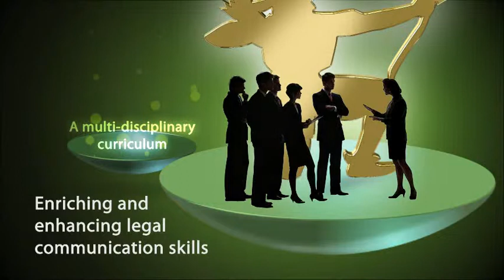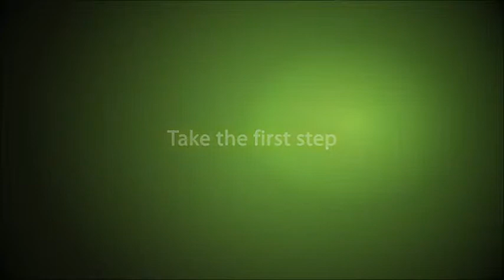De La Salle University College of Law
The Official De La Salle College of Law AVP